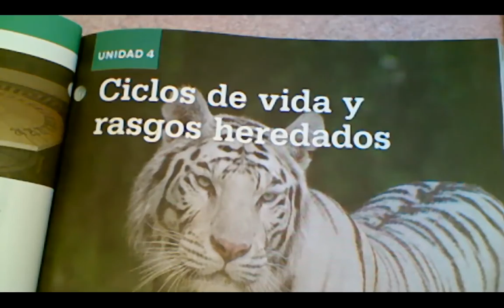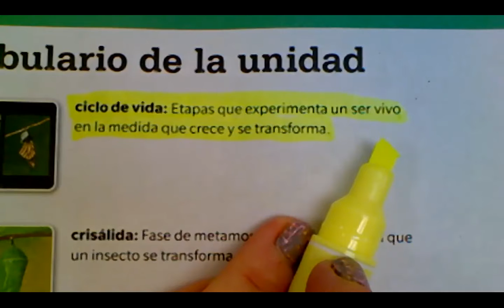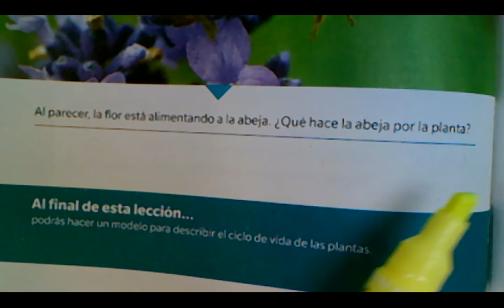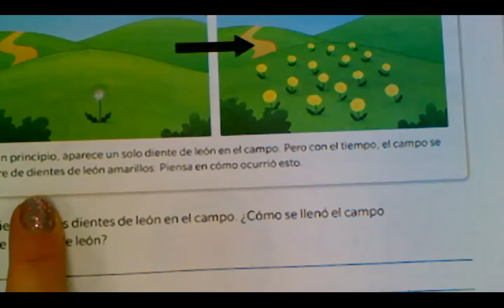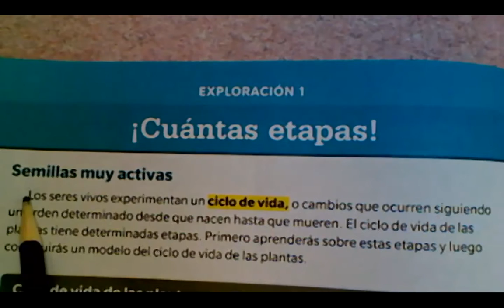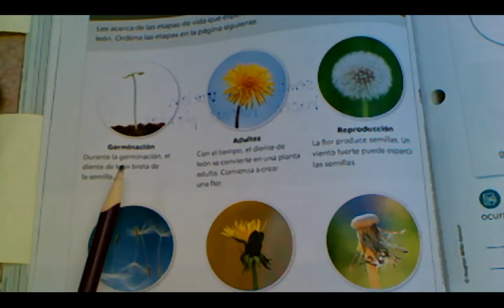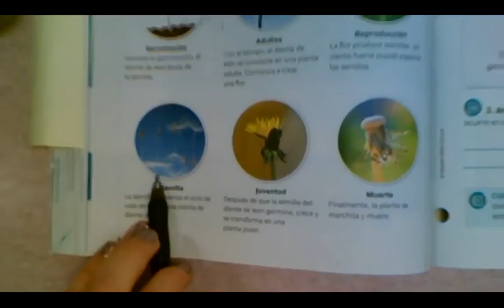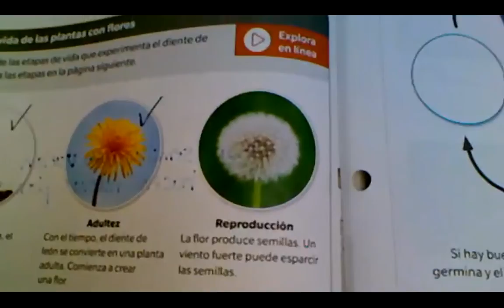La Maestra Llama / The Llama Teacher / MARTES 5 enero Ciencias / TUESDAY 5 January Science